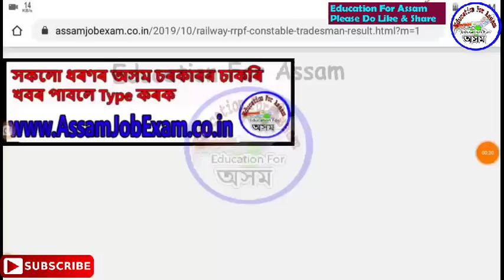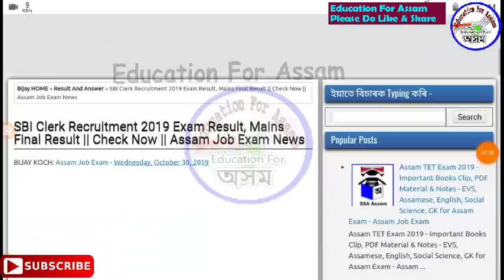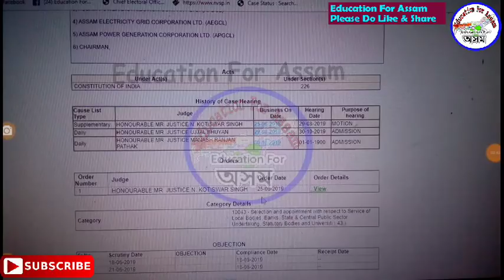APDCL Result Update & 2019 Recruitment Result of SBI Clerk, RPF Tradesman || Assam Job Exam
All Exam Guide Book -

(Rs.451/- বহুত ভাল কিতাপ)